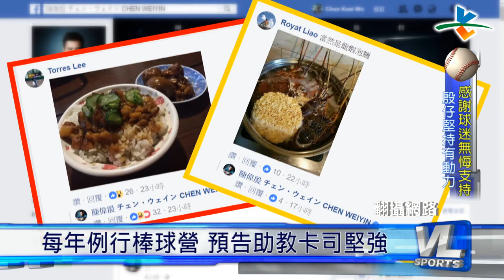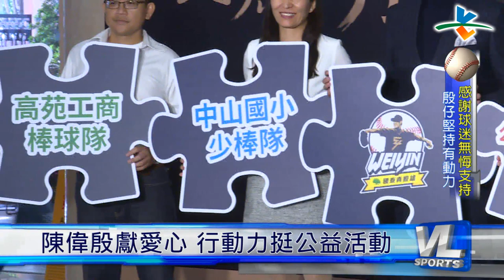10/16 陳偉殷左肘掛彩 牛棚出發全新考驗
聽完陳偉殷首安還有受傷心情，關心一下殷仔的場外生活，今年他相當認真經營社群媒體，包括親子照片影片都經常分享，猛的是紅燒獅子頭都可以線上示範唷．

陳偉殷除了承諾會更多分享，更期待11月的棒球訓練營可以傳授功夫，預告中日龍隊友吉見一起也會來，和曾仁和等人組成陣容堅強的教練團陣容．